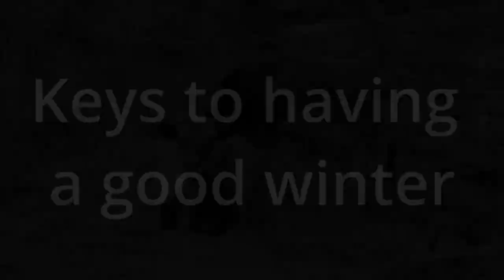Thriving on the winter homestead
Rather than simple surviving the winter months, with a little foresight, we can thrive in the "off-season". Here are some tips to do just that.